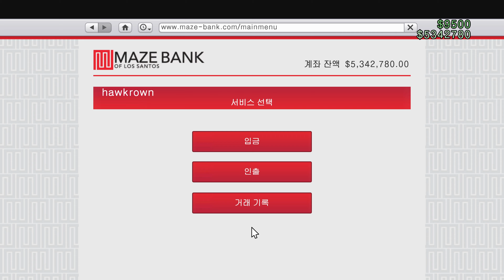GTAO NEW OPENING 새로운 캐릭터를 생성하여 기존 캐릭터를 덮어쓰고 일회성 보너스를...같은건 버린다